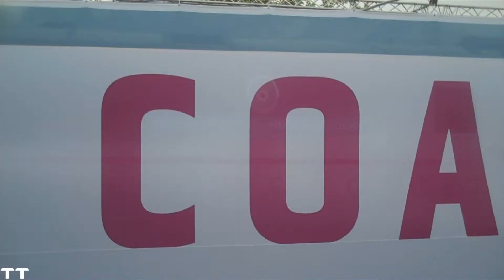Merry christmas and Happy New year HD 1080p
I have choose some of my favourite clips from through out 2012 and and put them together in one big video for you! So here's to another great year!

Copyright - Totaltrains29